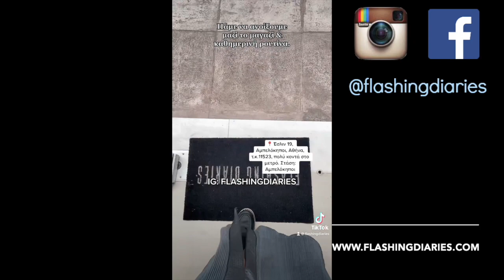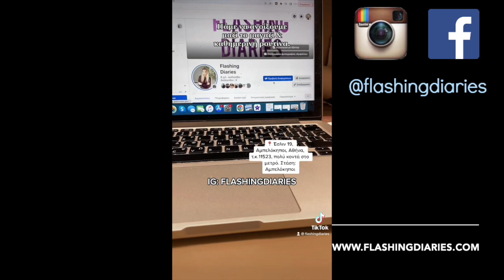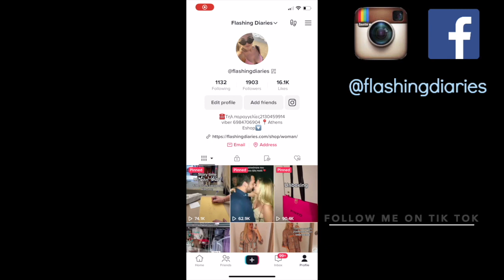Τik tok VLOG - Ελάτε να ανοίξουμε μαζί σήμερα το κατάστημα - Καθημερινή ρουτίνα στο μαγαζί ♡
Για παραγγελίες μπορείτε :
- Να καλείτε στα τηλέφωνα του καταστήματος 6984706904 και 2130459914
- Να στείλετε μήνυμα στο viber του καταστήματος 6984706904
- Φυσικό κατάστημα : Έσλιν 19, Αμπελόκηποι, Αθήνα, τ.κ.11523, πολύ κοντά στο μετρό. Στάση : Αμπελόκηποι

Το κατάστημά μου.
F I N D  Flashing Diaries Boutique :
Showroom : Έσλιν 19, Αμπελόκηποι, Αθήνα, τ.κ.11523, πολύ κοντά στο μετρό. Στάση : Αμπελόκηποι

Ευχαριστώ πολύ για την υποστήριξη και που παρακολουθήσατε το βίντεο.
Φιλιά πολλά,
Ράνια